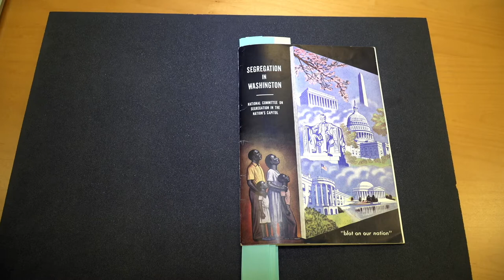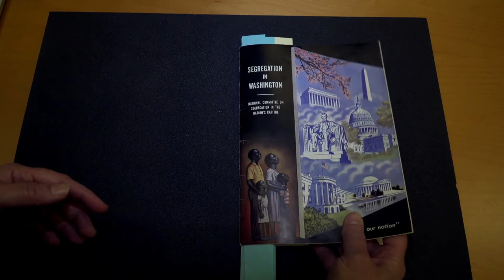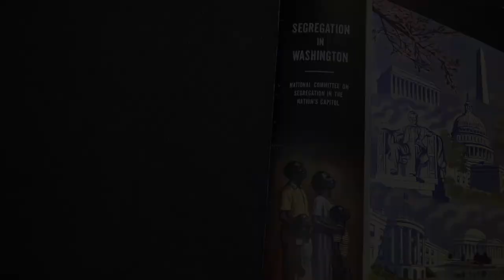Douglass Day - Special Collections Video 3 - Segregation in Washington D.C.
This short video provides a visual overview of a report titled "Segregation in Washington," and explains its ties to Mary Church Terrell.